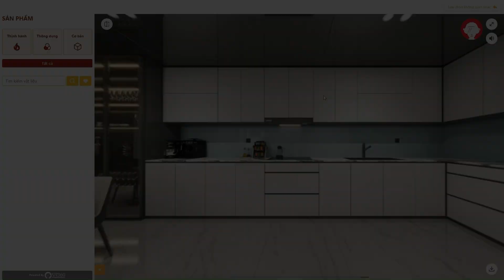Phòng mô phỏng vật liệu Roomzify — Kỷ nguyên mới trong trưng bày sản phẩm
Phòng mô phỏng vật liệu Roomzify là giải pháp công nghệ dành cho mọi doanh nghiệp, nhà sản xuất, nhà phân phối bán lẻ cung cấp vật liệu xây dựng, công ty kiến trúc, nội thất,… hỗ trợ doanh nghiệp trực quan hóa và khiến cho việc trưng bày sản phẩm trở nên sống động, chân thật và chi tiết hơn.

Bên cạnh đó, phòng mô phỏng Roomzify còn giúp người dùng cuối có thể tương tác trực tiếp với sản phẩm trong không gian ảo 3D, lựa chọn những mẫu sản phẩm ưng ý: thay đổi mẫu mã, kiểu dáng cho nhiều đối tượng vật thể trong một không gian chung, giúp người dùng dễ tương tác và phát họa được ý tưởng một cách chính xác nhất.